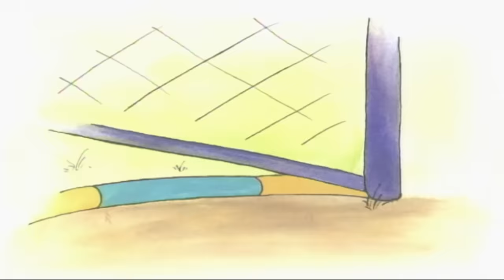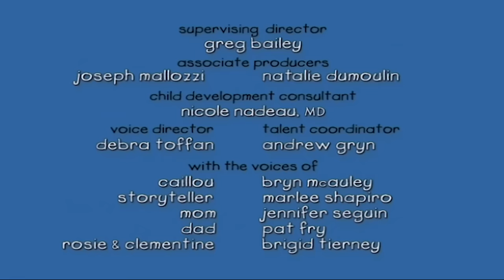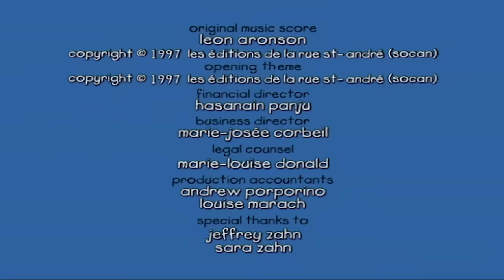Oblutak Hrvatski - Oblutak u Vrtiću | Crtići za djecu | crtani za djecu | Caillou